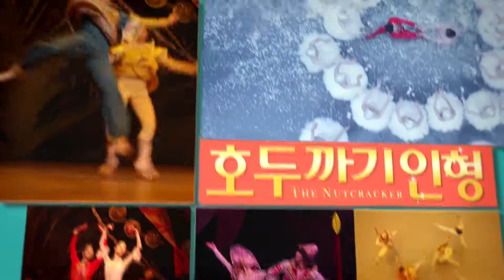2015 SAC on Screen Trailer v2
대형 스크린에 펼쳐지는 서울 예술의전당 무대
SAC on Screen